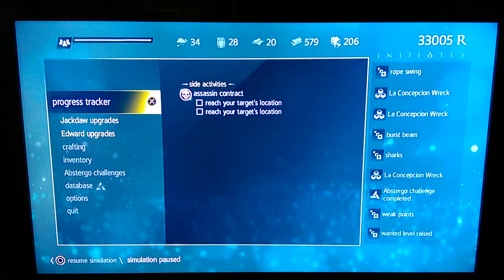Assassins creed 4 black flag ep 48 devil's advocate